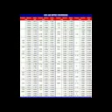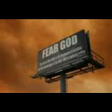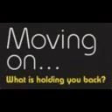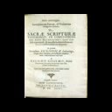AnswersPrt2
Here part 2 of my answers vid   enjoy